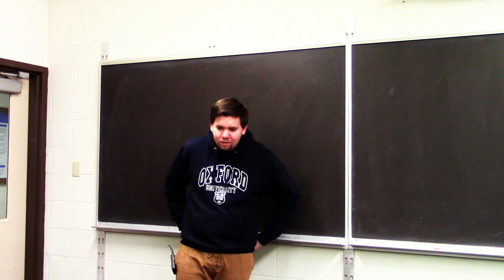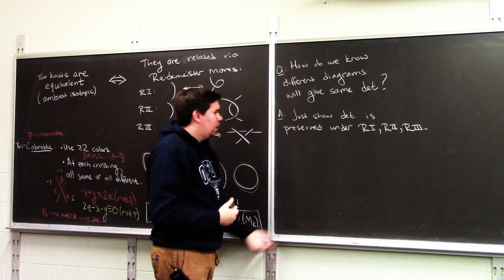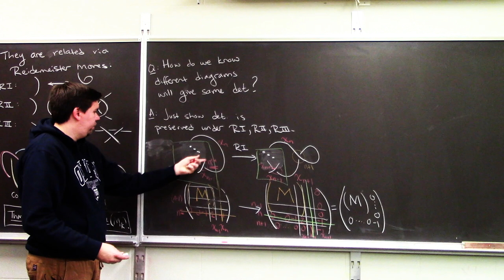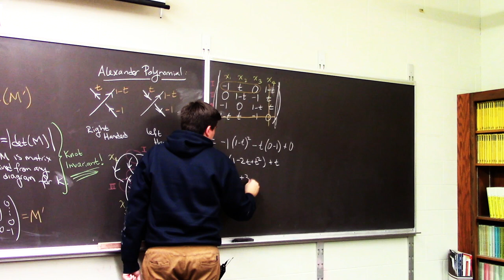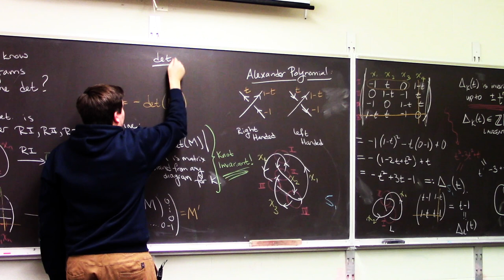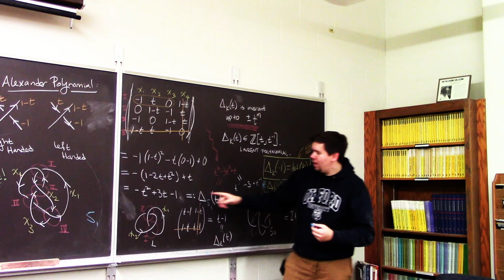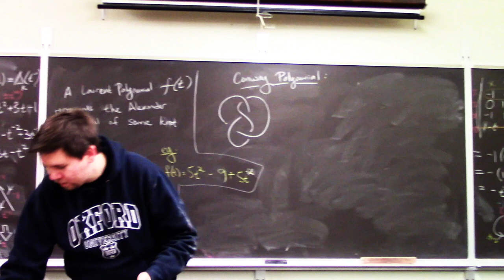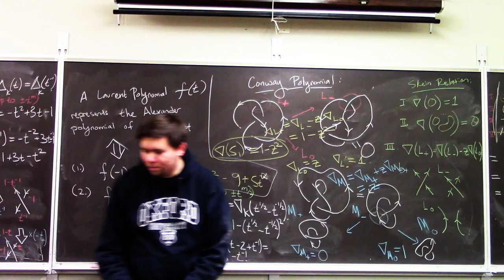Knot Theory 2: Alexander Polynomial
Knot Theory: Lecture 2
Andrews University: Math 487 (Spring, 2019)